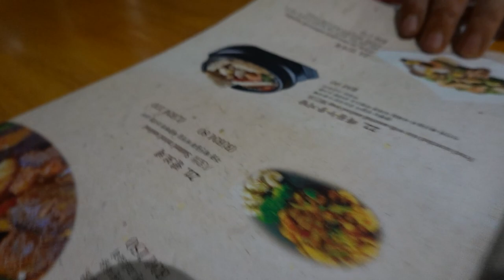I did it again after 2 years... (Tragus Piercing) || Koe Yeet Vlogs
Now i think of adding another piercing to my collection. 😂
Do you have a piercing you always wanted to do but never had the guts to?

Hi everyone, I'm Koe Yeet, a Malaysian television and film actress. Welcome to my life!

I may not be perfect, but at least, i am not fake 😉